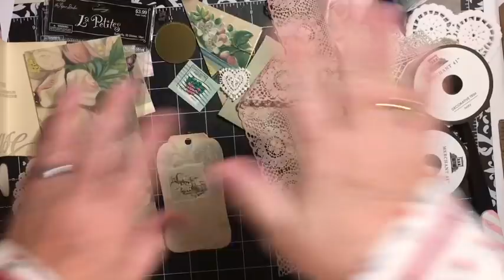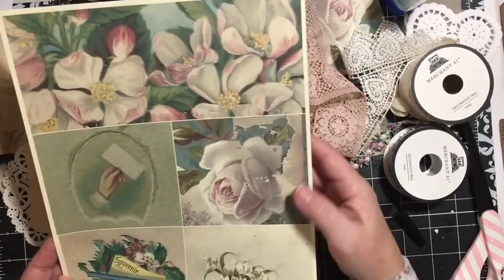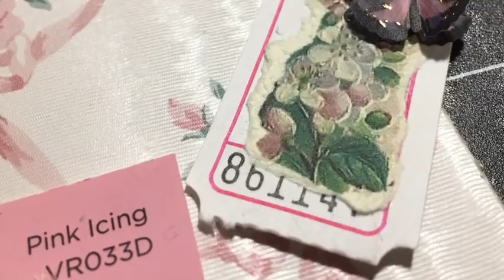Embellished tags for junk journal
*julie...